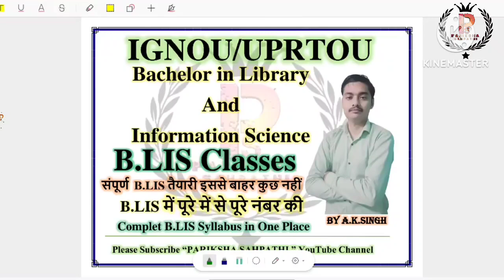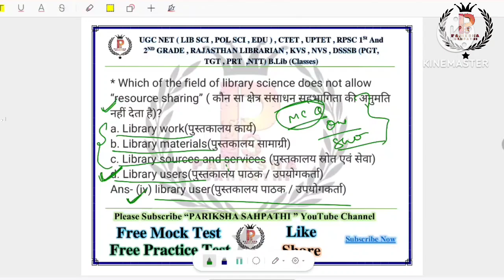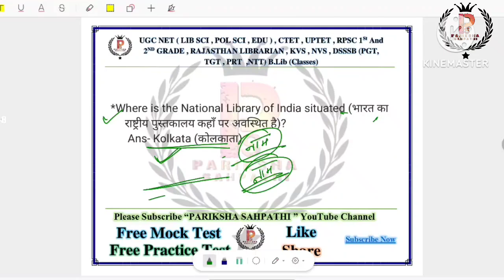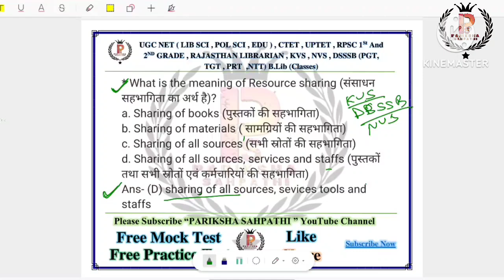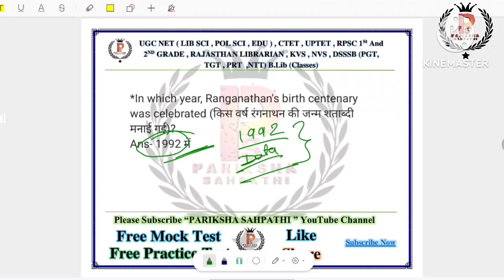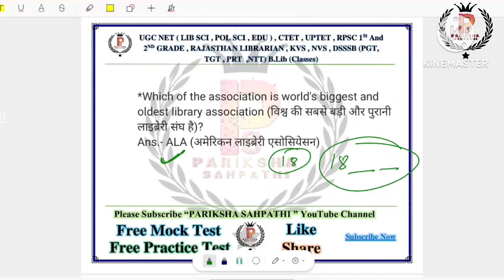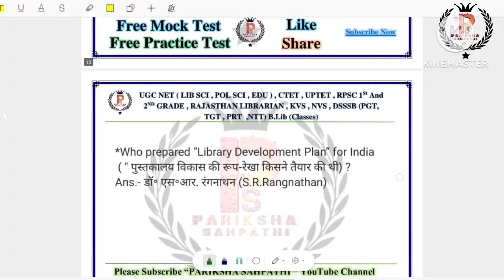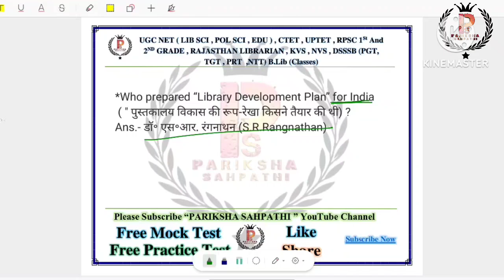UOU/IGNOU/UPRTOU BLIS Most Imp Short Q Ans:-1 Exam में बार बार आने वाले Q Ans By Ashish Kumar Singh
UOU/IGNOU/UPRTOU BLIS Most Important Short Q Ans:-1 Exam में बार बार आने वाले Q Ans By Ashish Kumar Singh